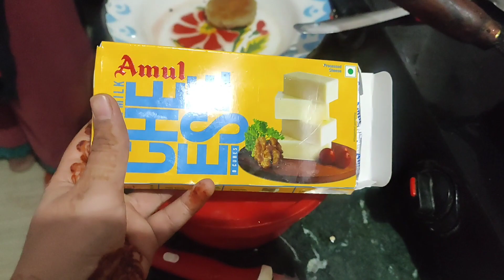4th Sehri App Sab Ko Mubarak Ho